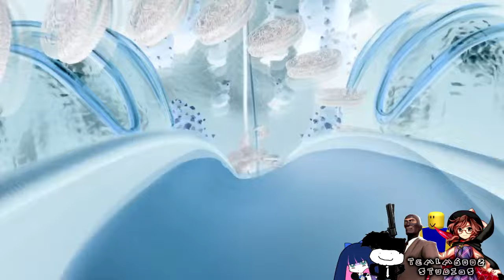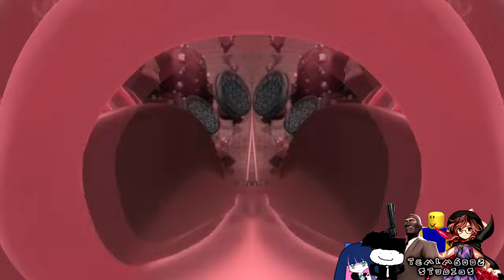OREO Chocolate Effects | Preview 1982 Effects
(Video uploaded by Alely)

Credit to OREO for the video.